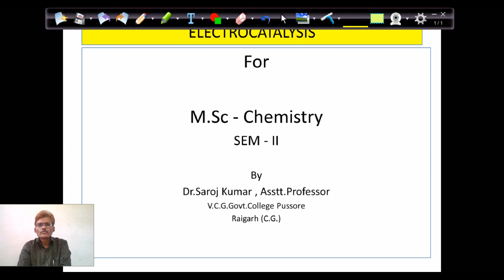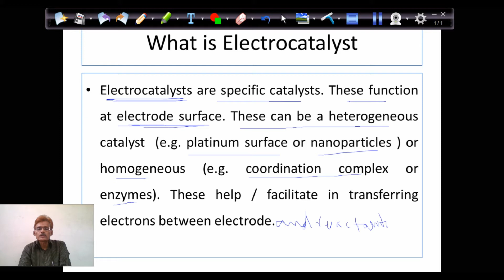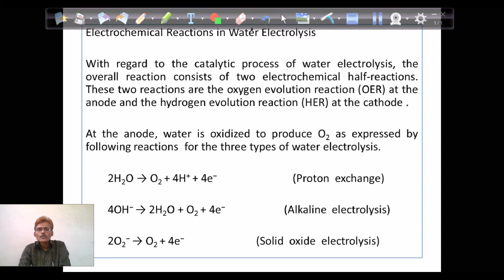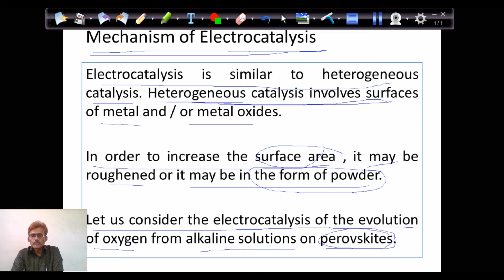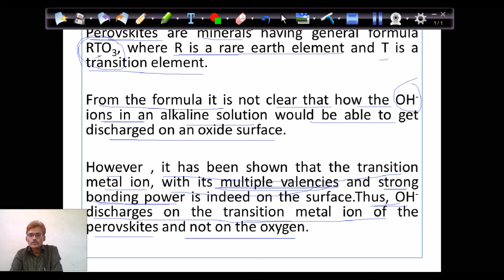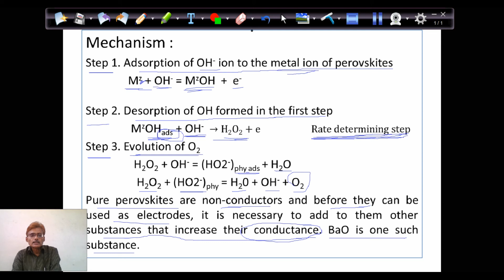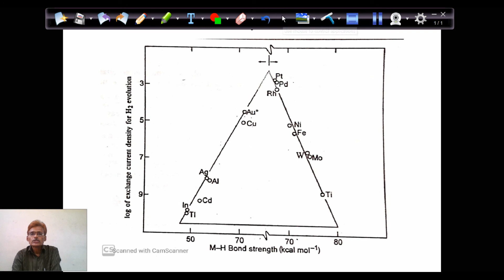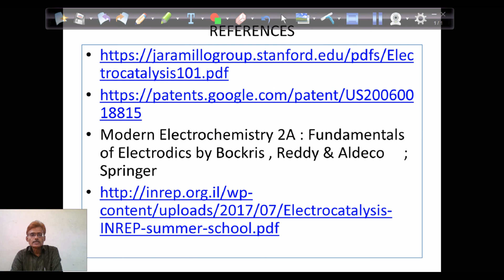Electrocatalysis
This lecture is meant for M.Sc , Chemistry Students